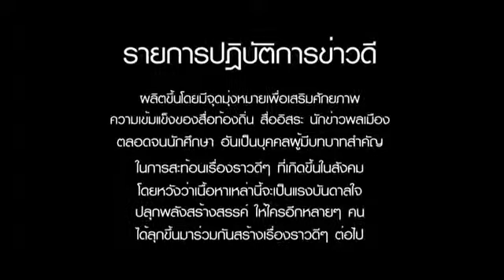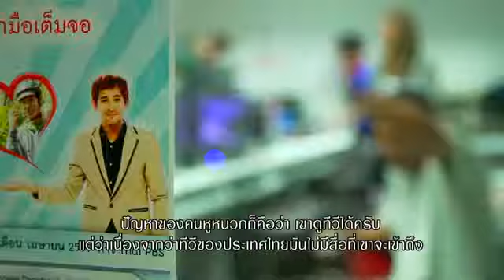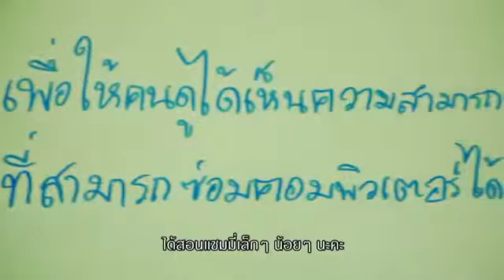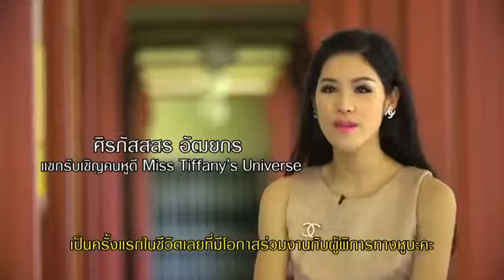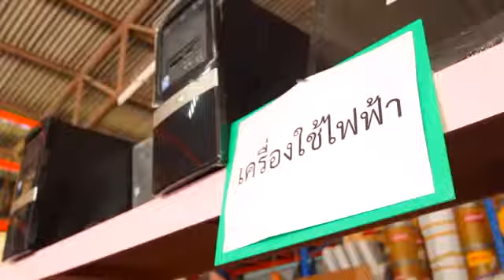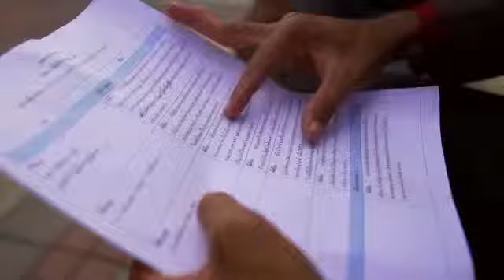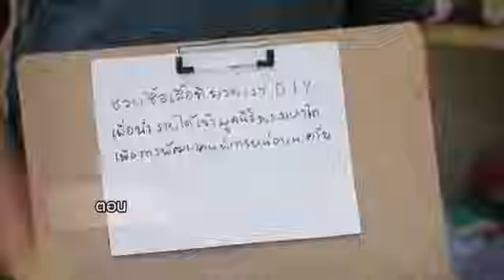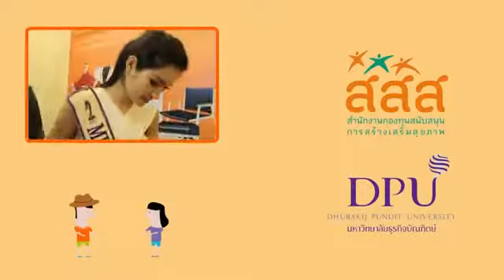Thai Deaf TV ใน ปฏิบัติการข่าวดี ช่อง 11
ชมย้อนหลัง ปฏิบัติการข่าวดี# กับความสงสัยว่าคนหูหนวกจะดูโทรทัศน์ได้อย่างไร?

วัชรินทร์ ชาลี ผู้พิการทางการได้ยินกำลังสร้างปรากฏการณ์สำคัญทำลายกำแพงอุปสรรคของคนพิการด้วยความเชื่อที่ว่าทุกคนสามารถทำได้เพียงมีใจพยายามและความเชื่อ กับการผลิตรายการโทรทัศน์ภาษามือ ใจเท่ากัน ที่จะสื่อสารกับคนหูหนวกทั้งประเทศผ่านหน้าจอโทรทัศน์เช่นเดียวกับคนปกติทั่วไป ชมย้อนหลัง รายการปฏิบัติการข่าวดี# ตอน โทรทัศน์ภาษามือ สายใยในโลกเงียบและติดตามตอนอื่นๆในรายการปฏิบัติการข่าวดี ทุกคืนวันเสาร์ 21.30 น. ทาง NBT